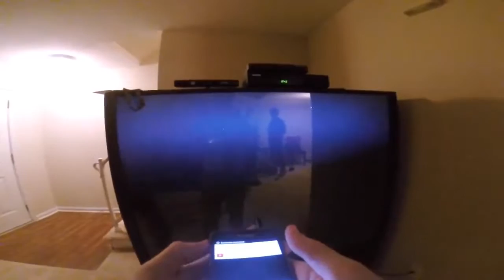KinseyFest 2015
February 2015